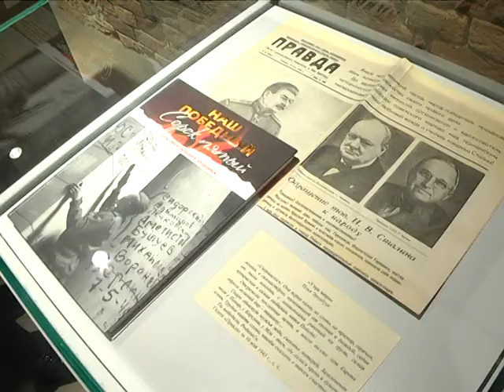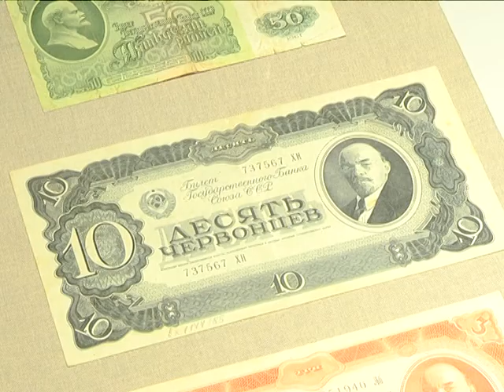2017-11-09 г. Брест. Выставка «Октябрь 1917». Новости на Буг-ТВ.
Столетие Великой Октябрьской социалистической революции по-прежнему остается знаковой для старшего поколения. Для молодежи 7 ноября - часть далекой истории: иногда пафосной, зачастую не всегда понятной. Митинги, возложения, выставки и концерты – неотъемлемая часть торжеств, посвященных этой неоднозначной дате. Через призму редких документов и подлинных экспонатов на исторические события Красного октября попробовали взглянуть организаторы выставки «Октябрь 1917-го».